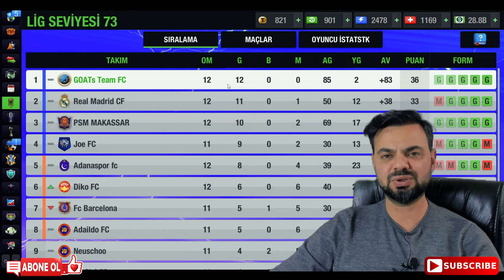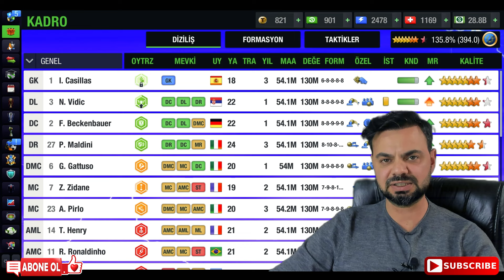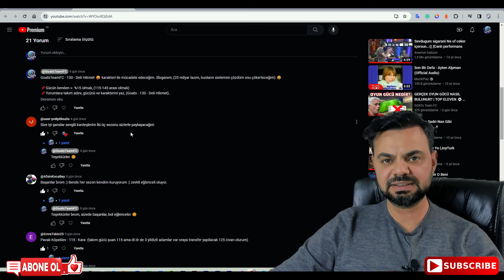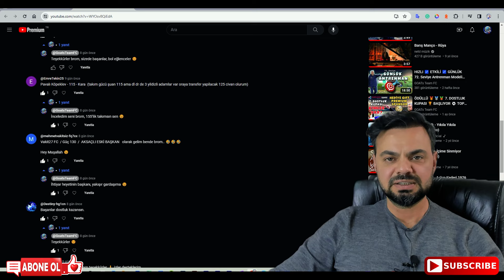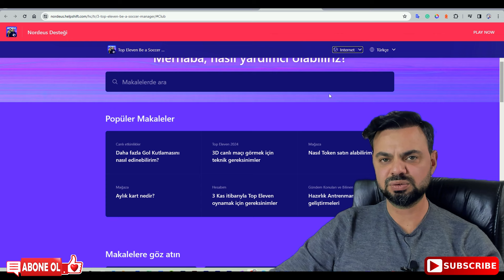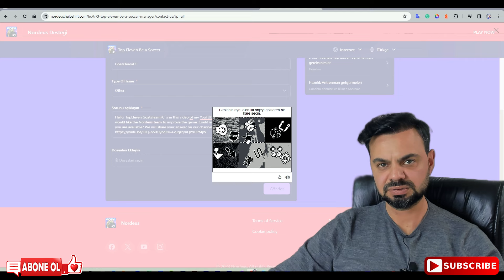Top Eleven ⚽️ Sezon Nasıl Geçiyor? Önemli, Sezonluk Taktikler ⚡️ 73. Seviye GOATsTeamFC🐐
Top Eleven Sezon Ortası Değerlendirme. Oyun içi taktikler, özel görevler, gizli ipuçları, dostluk kupası kurtlar vadisi başlıyor ve hangi karakterler var? 73. Seviye sezon ortasını değerlendirdik.

Sezon Ortası Değerlendirme videosunu içeriği;
00:00 Top Eleven Sezon İçeriğinde Neler Var?
 00:36 Lig, Kupa, CL, Oyuncular, Alt Yapı
02:30 Sezonluk Özel Taktiklerim
03:50 Çok Önemli Özel Bilgi
05:20 Sıkı Şutlar
08:50 Kura Çılgınlığı Etkili Taktik
13:55 Kurtlar Vadisi Temalı Dostluk Kupası Başlıyor
16:18 Nordeus'a Bildirim

Keyifli Oyunlar 😊

GOATsTeamFC🐐 kulübüne hoşgeldiniz 🤗 İnatçı futbolcuların takımıyız; futbol tarihinde jübilesini yapmış efsane oyuncular ile kadro kuruyor, her sezon tüm kupalar 🏆 için mücadele ediyoruz.

Top Eleven 2024 mobil oyuna özel en etkili formasyon, taktik ve yetenek. Futbolcu gelişimi için önemli antrenmanlar. Mevki geliştirme ile bir futbolcuda ne ve nasıl beceriler olmalı? Her sezona özel hazırlanan Lig, kupa şampiyonlar ligi, süper lig, kupa maceraları. Güçlü rakibe karşı etkili taktik ve uygulamalı anlatım ile 3D maç yayınları. Futbolla ilgili her şeyin olduğu e-futbol videoları bulabilirsiniz. Her sezon, özel katılımcılar ile Dostluk Kupalarımıza da katılabilirsiniz.

Top Eleven’a özel bu kanalda yeni özellikler neler? İlk veya tek etkinliklerin oynama taktiği ile GOATsTeamFC🐐 kulübümüzün gelişimine tanıklık edecek, yorumlarda bolca eğlenceli sohbet edeceğiz. 😊

GOATsTeamFC🐐 kulübüne ulaşmak çok kolay! Top Eleven oyun içinde de ARKADAŞLIK İSTEĞİ gönderebilirsiniz;

Top Eleven'daki Futbol Federasyonumdan GOATsTeamFC kulübümüze ulaşabilmek için federasyonda arama çubuğuna bu #  R40U1X etiketi gir veya “WerderVeremem” diye aratabilir veya bağlantıya tıklayabilirsin;

BU OYUNU İLK DEFA OYNAMAK İSTERSENİZ;
DavetKodu: PAKFC0C